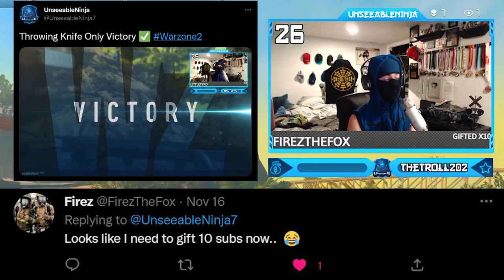Throwing Knife Only Win (Warzone 2 Ninja Squad)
Ninja Squad - Throwing Knife Only in Warzone 2 (Call of Duty: Modern Warfare II Warzone 2) Warzone Ninjas Throwing Knives Only Win COD Modern Warfare 2 Funny Moments! WARZONE 2.0 Throwing Knife Only Victory Battle Royale Gameplay - Throwing Knives Win, Rage Reactions, Proximity Chat & Epic Twitch Highlights!
Today me and the boys got some Insane Ninja Moments in Modern Warfare II Battle Royale Victories with Throwing Knife only!
Timestamps ⏱
0:00 - We Sacred the living Sh*t 💩 out of Him !
0:21 - Intro
1:04 - Insane Ninja Squad Victory - Throwing Knife Only
5:27 - Throwing Knife Massacre
9:04 - Terrifying Players with are Knives
15:24 - Hiding in plain sight vs Blind Players
16:47 - Funniest Ninja Squad Moments
21:13 - 8 Man Squad - Quebec and Ontario Teaming Up
29:18 - Outro